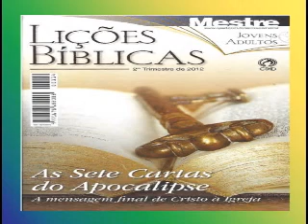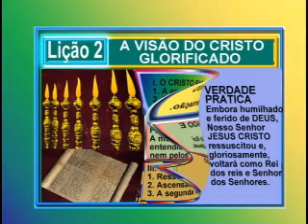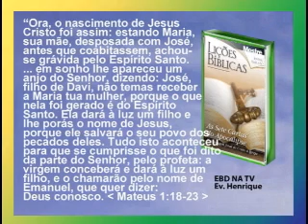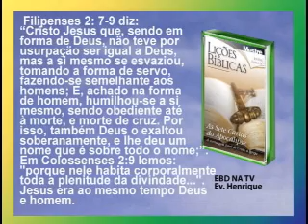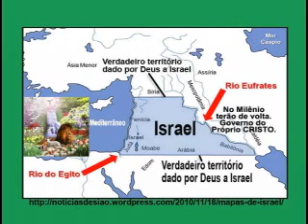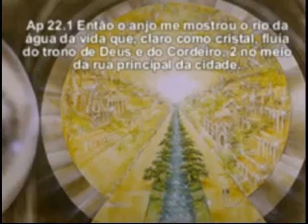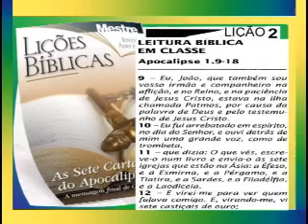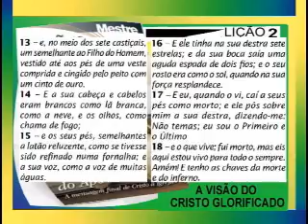CRISTO GLORIFICADO, Lição 2, 1pte, 2Tr12, Ev Henrique, EBD NA TV